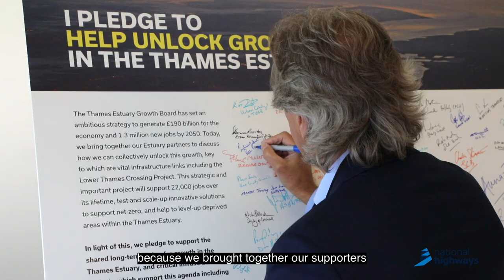Lower Thames Crossing Thames Estuary Parliamentary Reception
The LowerThamesCrossing is not a nice to have, it’s a vital piece of the UK’s future infrastructure that would tackle congestion on the Dartford Crossing and help unlock the huge potential of the Thames Estuary.

Watch our latest film to hear how the new crossing can drive growth and productivity across the country, and level up the communities either side of the Thames.

Thanks to Gareth Johnson, MP for Dartford, for hosting us and the Thames Estuary Growth Board. Thanks also to Richard Holden MP, Roads and Local Transport Minister, Julia Lopez MP, Ministerial Champion for the Thames Estuary, Dehenna Davison MP, Levelling Up Minister, Matt Palmer, Executive Director, Lower Thames Crossing and Kate Willard OBE, Thames Estuary Growth Board Chair and Thames Estuary Envoy for speaking with such passion about the capacity for infrastructure to address the UK's biggest challenges.